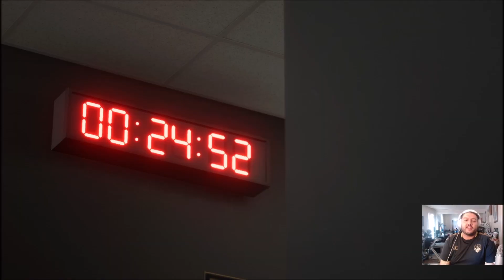We Take On Seattle in Cup Tournament Play [09] (EAFC Player Career Year 1)